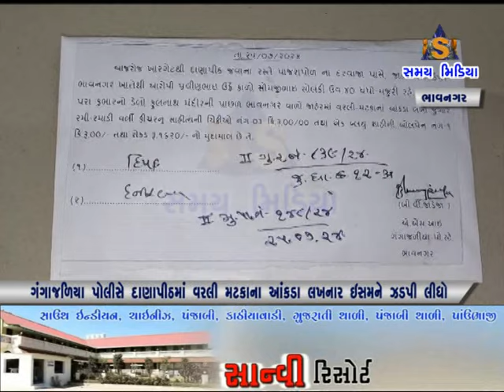ગંગાજળિયા પોલીસે દાણાપીઠમાં વરલી મટકાના આંકડા લખનાર ઇસમને ઝડપી લીધો